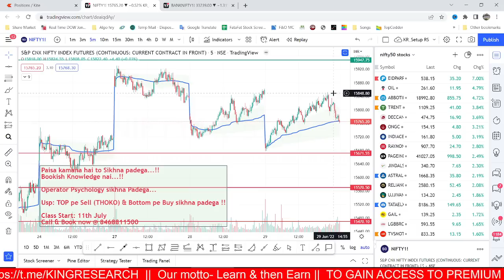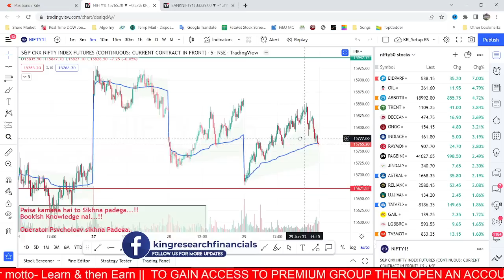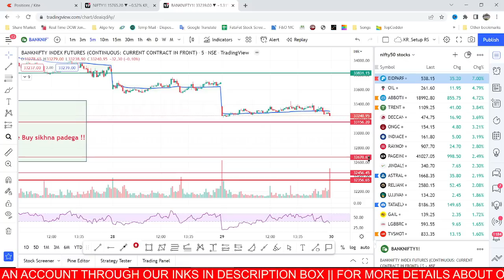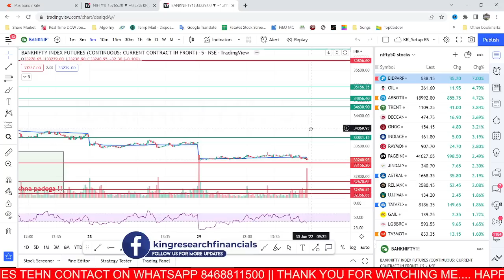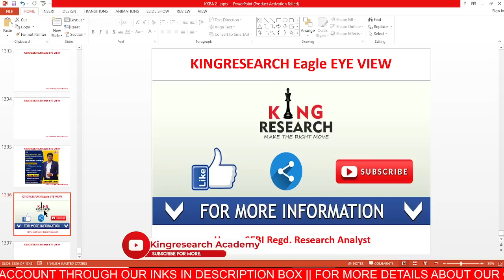Nifty & Bank Nifty Analysis For Tomorrow KalKiBaatAaj Advance Prediction Ep-403 30 June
Kal Ki Baat Aaj Nifty & Bank Nifty Analysis For Tomorrow || 95%+ Accuracy KalKiBaatAaj | Ep-403 | 30 June

🔴 Nifty Banknifty ऊपर levels पर thoko!!! | 95% accuracy | Advanced Nifty & Banknifty levels wo bhi ek Din Pehle !!

👇Value and Growth INVESTING का चक्रव्यूह 300-2000% ROI👇
Discount only For Today... Book Now

1️⃣ Open your account with us
2️⃣ Send your user-id To the given below number.
3️⃣ join our Algo Group for Calls.

For Link ⬇️
➡️ Fyers👇

Nifty & Banknifty Advance Prediction | Kal ki baat aaj advance Prediction.

Nifty & Bank Nifty Prediction For Tomorrow | Intraday Stocks || | Ep- 403 (30th June 2022)

Have you gained 350 points intraday by our Kal ki Baat Aaj?
Please keep in mind that this video is made for those players who play intraday in nifty and Banknifty. Also, I've tried to share market psychology behind each level whether it's for the buy-side or for the sell-side. So now you can be both bulls as well as bears.

𝗢𝗻 11th July 2022  for 7 days online 𝗪𝗲𝗯𝗶𝗻𝗮𝗿 𝗳𝗼𝗿 𝗦𝘁𝗼𝗰𝗸 𝗙𝘂𝘁𝘂𝗿𝗲+ 𝗡𝗶𝗳𝘁𝘆 Strategy+ B𝗮𝗻𝗸𝗻𝗶𝗳𝘁𝘆 Strategy

सेंसेक्स और शेयर बाजार की ताज़ा खबर

banknifty tomorrow